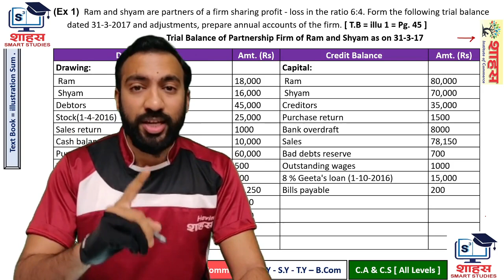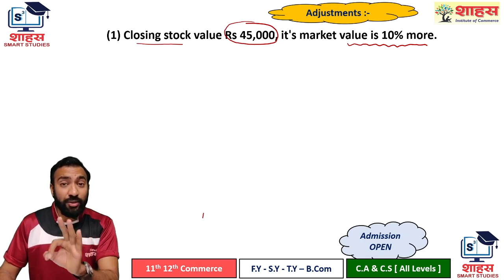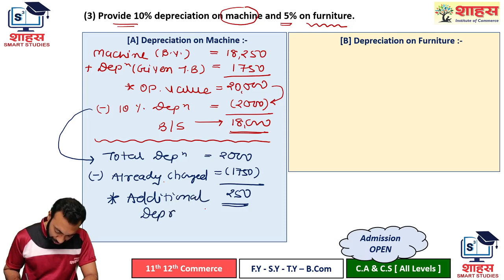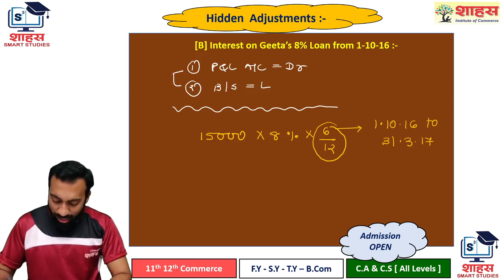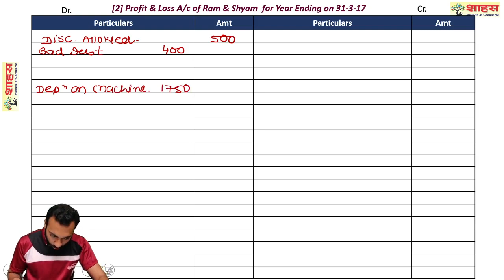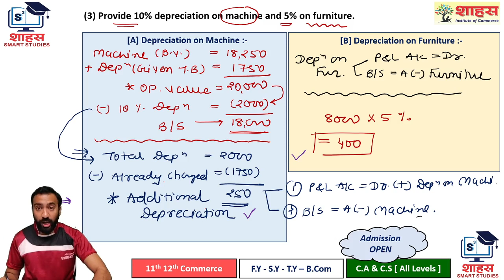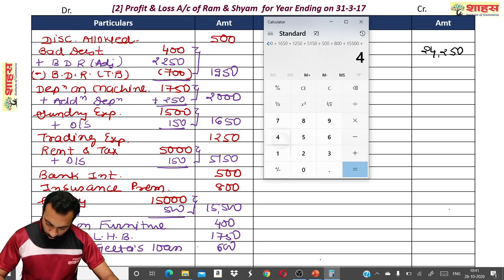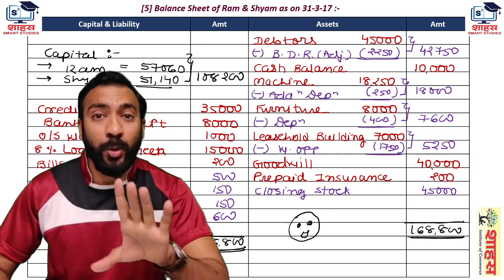12th A/c :- Ex 1 { Final Account of Partnership }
12th Commerce [ GSEB ]
Part 1 [ Ch 2 ]
Final Account of Partnership
Sahas Pamphlet Ex 1 { T.B = illustration 1 }
For Full Study of Course in Such a High Tech , Conceptual & Personal Way.